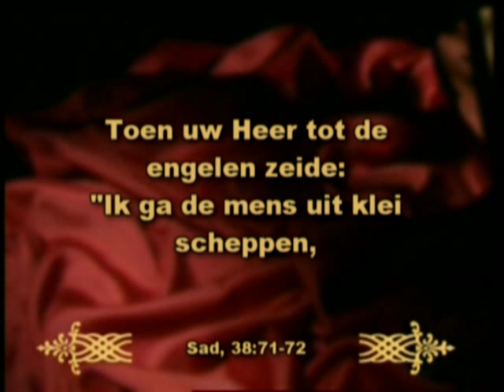Creatie van klei-Wonderen van de Koran.mp4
Creatie van klei -   Wonderen van de Koran
Creation from clay